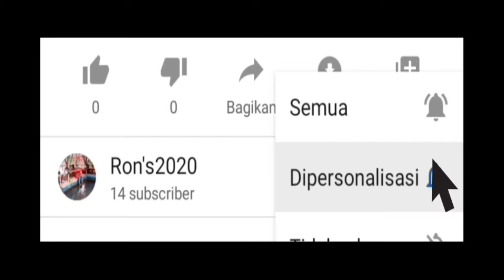Unpaid Leave hari yang keempat modifikasi VW T5 membuat bak air dan memasang atap tenda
Video ini memodifikasi VW T5 saat ini membuat bak dan memasang atap tenda

Perkenalkan nama saya Ronaldi atau Ron's
saat ini membuat video sepanjang Unpaid Leave ( UL ) cuti tidak dapat gaji... saya membuat channel ini mudah2an menjadi inspirasi untuk semua saya membuat video sesuai playlist jadi memiliki banyak ceritanya selamat menikmati Mantaaaapppp.